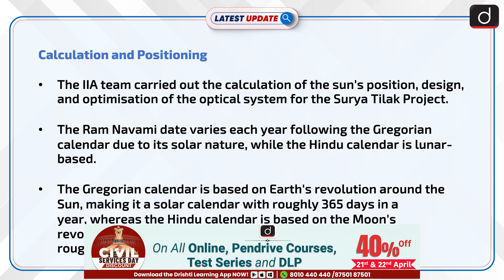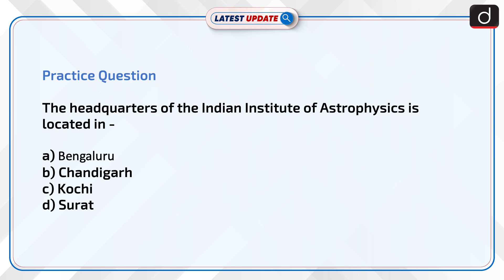Surya Tilak Project | Drishti IAS English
Indian Institute of Astrophysics (IIA), an autonomous body under the Department of Science and Technology played a crucial role in the Surya Tilak Project at Ayodhya.  Under the Surya Tilak project, sunlight was brought on the forehead of Sri Ram Lalla at 12 noon on the occasion of Sri Ram Navami in the Chaitra month.  IIA team carried out the calculation of the sun position, design and optimisation of the optical system, and performed the integration & alignment at the site.